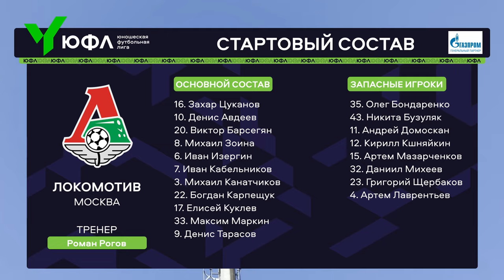Обзор матча | ЮФЛ-3 | 19 тур | Родина - Локомотив